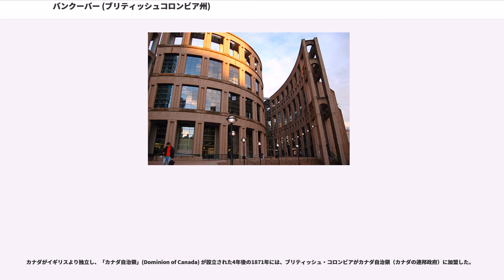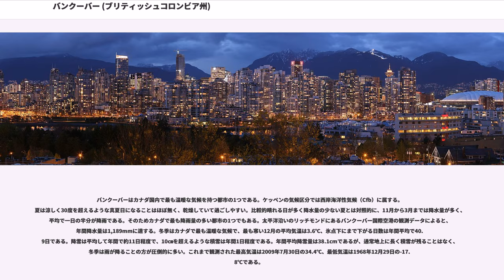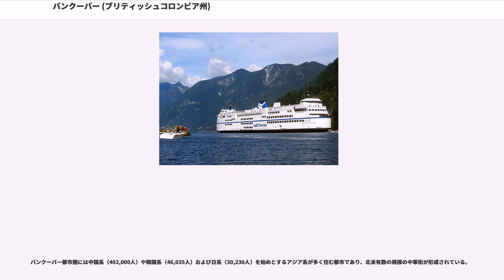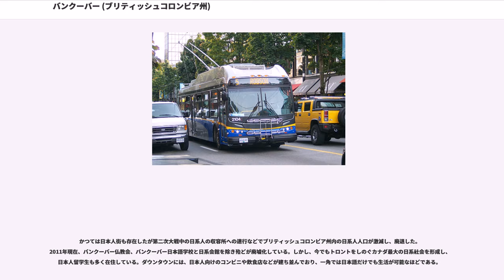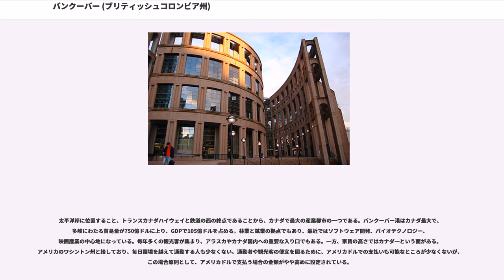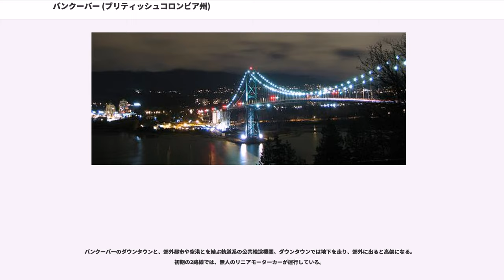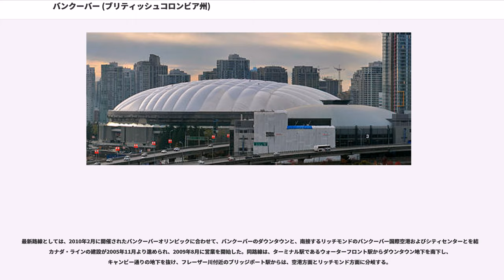バンクーバー (ブリティッシュコロンビア州)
バンクーバー（）は、カナダ連邦ブリティッシュコロンビア州南西部にある都市。同州最大の都市である。ヴァンクーヴァーと表記されることもある。

バンクーバーを中心とする都市圏人口は210万人とカナダ国内第3位の都市圏を形成している。バンクーバー市のみの人口では同国内で第8位の約64万人である。民族や言語が多様で、人口のおよそ52%は第一言語が同州の公用語にあたる英語ではない。北米有数の世界都市であり、2016年に発表された「世界の都市総合力ランキング」では、世界28位と評価された。

1867年に製材所ができ、これらを中心とする入植地であったギャスタウンは発展を続け、グランビルとして町は拡大した。東カナダから続く鉄道の終着駅が町まで敷かれることになった1886年に町はバンクーバーとして改名され市政となる。

林業が同市最大の産業で、都市部ながら自然に囲まれた都市として知られていることから、観光業が発達しており、同市第2の産業となっている。同市にあるメトロバンクーバー港は同国最大の港であり、北米においても積載量で第4位の規模を持つ。同市および隣のバーナビー市には、主要な各映画製作会社が拠点を置いており、ロサンゼルス、ニューヨークに続く北米第3位の規模となる映画製作拠点となっている。このため、通称ハリウッドノースとも呼ばれる。国際会議や国際競技が数多く開催されており、2010年には第21回冬季オリンピック（バンクーバーオリンピック）が開催された。

バンクーバーの地名は18世紀後半、カナダ西海岸地域の測量を行ったイギリスの探検家、ジョージ・バンクーバーに由来する。旧訳「晚香坡」。

ロッキー山脈に発しジョージア海峡に注ぐフレーザー川の河口地域にマスキーム (Xwméthkwyiem) といわれる先住民族が居住したのは、少なくとも3,000年以上前であった。ただし、豊かな自然環境を考慮すると10,000年以上も前から人類が住んでいたとも考えられている。ヨーロッパから探検家が到着した頃には、マスキーム族 (Musqueam) とスクワミッシュ族 (Squamish) が既に村を形成していた。北バンクーバー地域にはツレイルワスス族 (Tsleil'wauthuth) が居住していた。これらはサリシュ海岸 (Coast Salish) 先住民族と言われ、フレーザー渓谷から北部ワシントン地域を居住区としていた。

1791年にスペインのホセ・マリア・ナルバエス (Jose Maria Narvaez) 船長がジョージア海峡を探検した。翌1792年には、イギリス海軍のジョージ・バンクーバー提督がスペイン探検団とともにバンクーバー島西岸からジョージア海峡に入り、のちのシアトルのあたりまで到達した。

その後、毛皮の交易所がコロンビア川やフレーザー川に沿って設立され、ブリティッシュ・コロンビアの内陸部にもヨーロッパ人の入植が相次いだ。ハドソン湾会社などがますます進出した。1858年にはフレーザー川下流岸にも金鉱が発見され、ゴールドラッシュが始まった。1865年にはコロンビア川岸でも金鉱が発見されたが、すぐにゴールドラッシュは収束した。

バンクーバー港の中心であるバラード入り江にて林業が盛んになり、1863年には最初の製材所がムーディービル（のちのノースバンクーバー）に開業した。1865年にはオーストラリアへ輸出が開始された。同年までにはバンクーバー市街のあたりにも製材所が開業された。

カナダがイギリスより独立し、「カナダ自治領」(Dominion of Canada) が設立された4年後の1871年には、ブリティッシュ・コロンビアがカナダ自治領（カナダの連邦政府）に加盟した。

1885年、カナダ植民地政府のマクドナルド首相の指示の下、カナダ・パシフィック鉄道 (CPR) がグランビルに大陸横断鉄道の西海岸側の終着駅を建設した。CPRは、おそらくバンクーバー島に因んで、終着駅の名前を「バンクーバー」とした。その後1886年4月6日、正式に「バンクーバー市」が施行され、間もなくモントリオールからの大陸横断鉄道定期便が開業された。1886年の大火事で町の大部分が焼失したが、鉄道での物資の補給等により間もなく復興した。1888年にはスタンレーパークが開園した。

大陸横断鉄道がバンクーバー港と接続し、カナダが...